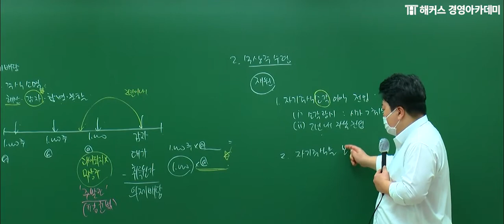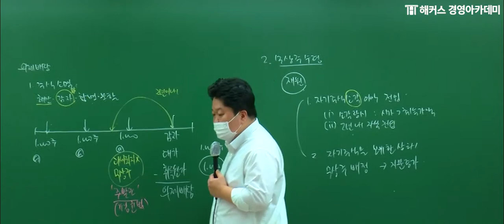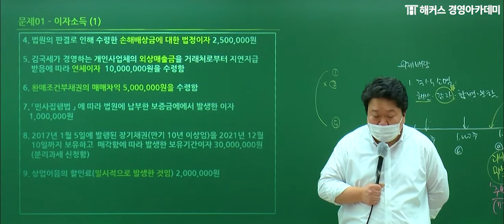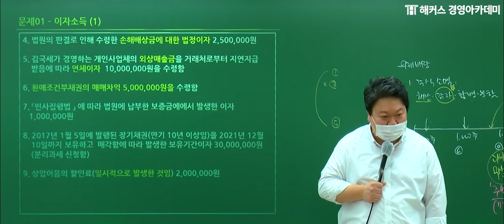[세무사] 세무회계 '의제배당(무상주수령)'ㅣ해커스 원재훈｜세무사, 세무사강의, 세무사학원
💙 [세무사 2차] 유예1기 기본종합반

→핵심만 보이는 원재훈 교수님의 논점 파악 SKILL💯